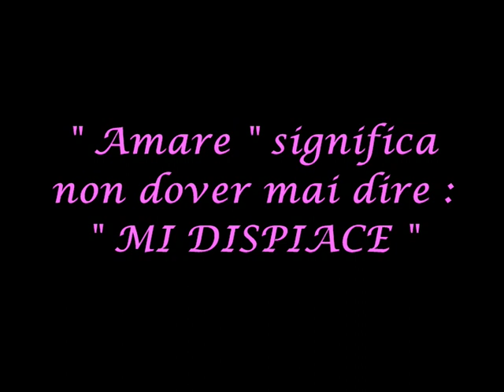Love Story ( Live ).... Claudio Bonelli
Versione della famosa colonna sonora del film
in un arrangiamento di Claudio Bonelli .!